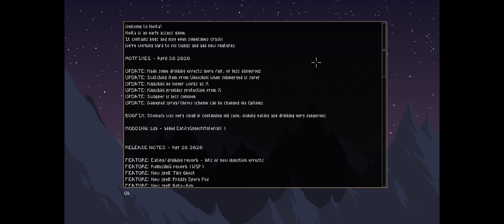Noita run 08 Part 05 Finish ice caves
Noita!!